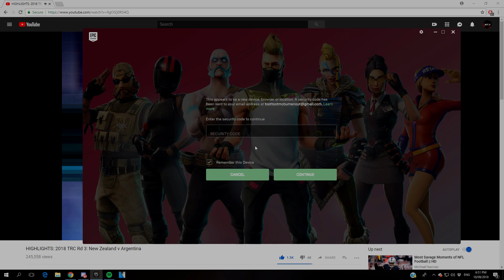Austin's Favourite Science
Calculus is a science.